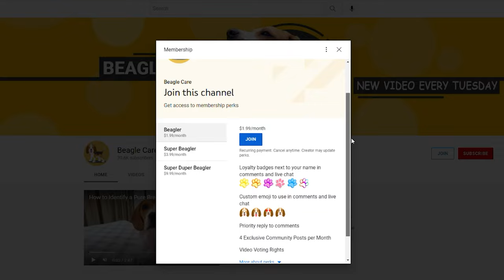Beagle Growth Stages: From Puppy to Adulthood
Raising a beagle is not easy, especially if it's your first dog. But knowing what to expect can definitely help. So I decided to make this video explaining the various Growth Stages of beagles.